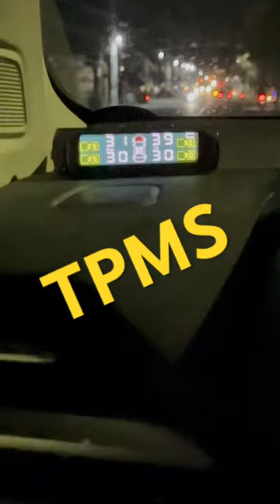Tire Pressure Monitoring System